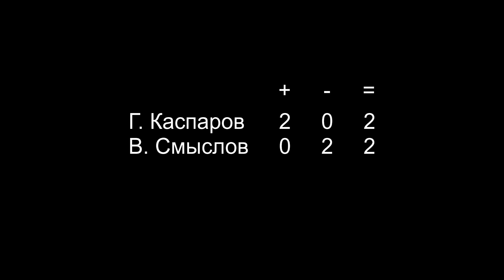4-я партия Смыслов - Каспаров, финальный матч претендентов 1984 года, Вильнюс. (0-1)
4-я партия между Василием Васильевичем Смысловым и Гарри Кимовичем Каспаровым, финальный матч претендентов 1984 года, Вильнюс.

Отказанный ферзевый гамбит.

Использованы фото с Wikimedia Commons. Общественное достояние.